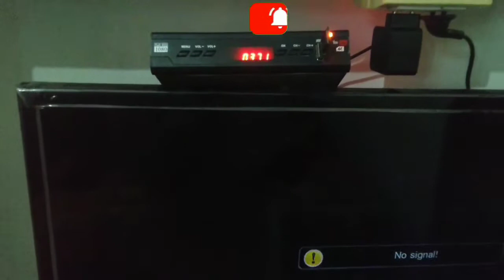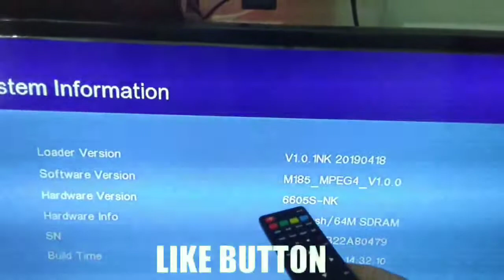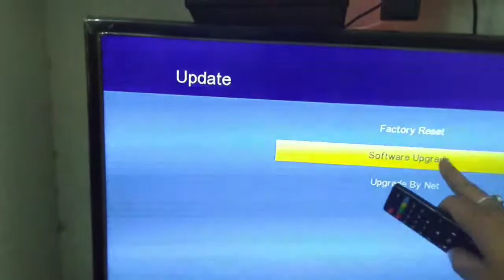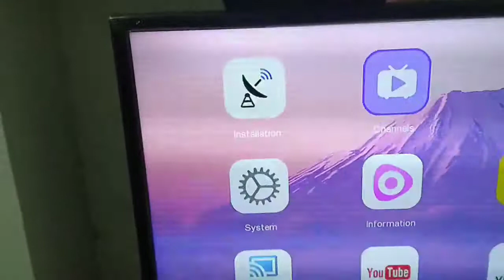BITPLAY SET TOP BOX SOFTWARE BACKUP FOR PC AND SOFTWARE UPDATE WITH SOFTWARE LINK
Description

RKS Digital Satellite Receivers (DTH Set-Top Boxes) are capable of receiving Free-to-Air channels on "C" and " KU" band with large amount of memory and 22K ON/OFF function. It can receive both TV and Radio Channels with STEREO audio. All These Boxes are configured to receive DD Direct Plus(DD Free Dish) bouquet by default. It is also available with built in Audio Amplifier. Please note that the product may be slightly different from the picture given, as assorted front panels are used, but it will be as per the description technically. No Monthly Charges, Easy To Instal.Fully Remote Control,Dolby Digital.4:3/16:9 Aspect Ratio,2-50 ms/s Symbol rate Scfs & Mcpc Receptions From c/ku Band.

SEE LESS

Features & details

No Monthly Charge,Easy To Install .

Dish Not Include, Only set top box.

Fully Remote Control,Dolby Digital

5.1 Chennal Sound,Parental lock Function

Support Automatic Search,Mannual Edit Video,Audio ttx & pcr pds etc.

Product information

BrandRKSManufacturerRKSProduct Dimensions22.5 x 17.5 x 3.2 cm; 700 GramsItem part numberRKSDVBNumber Of Items2Batteries IncludedNoBatteries RequiredNoManufacturerRKSItem Weight700 g
Important information

These channels can be received by using any standard/local/normal free-to-air receiver.

You can check India's complete free TV channels list from here.